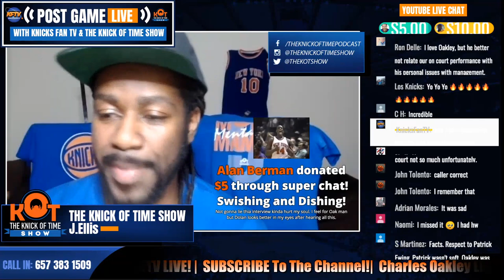Charles Oakley UNFILTERED: Talks Knicks, James Dolan, Spike Lee, Patrick Ewing & More